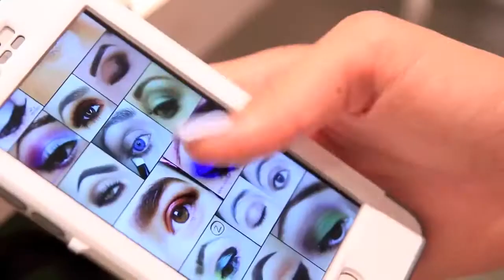Rclbeauty101! Makeup Routine Weekend Vs. Week Day!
Look! Rclbeauty101!